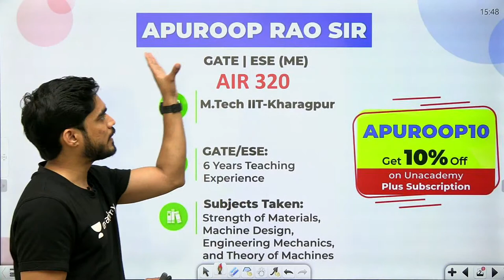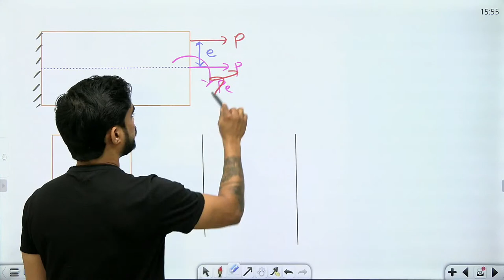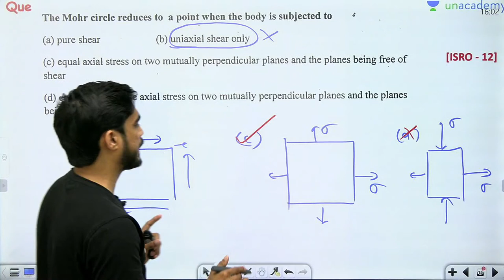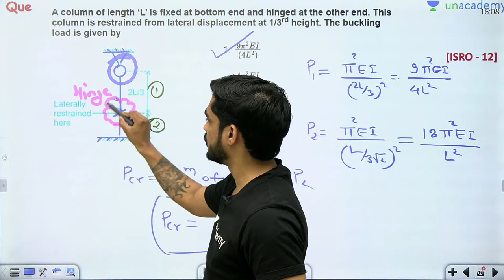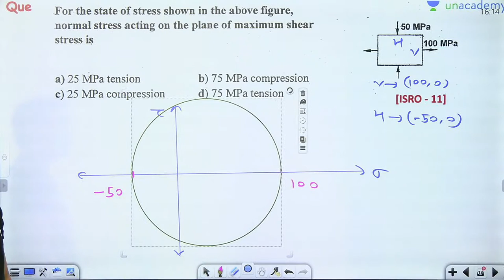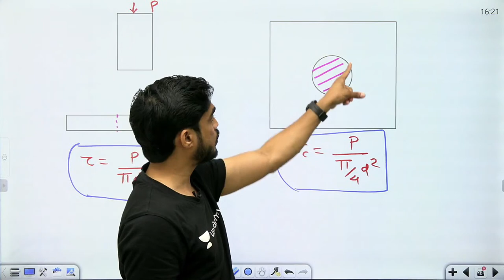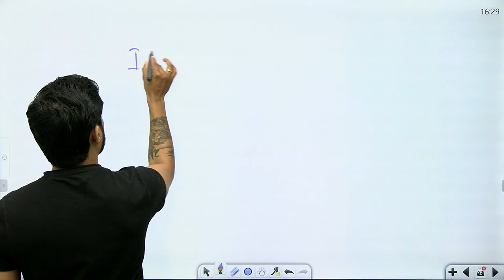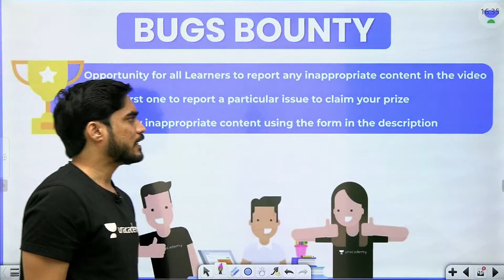ISRO PYQs of Strength of Materials | GATE 2022 | Apuroop Sir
Apuroop Telidevara and other Top Educators take classes on Unacademy App.

Unacademy Subscription Benefits:
1. Learn from your favorite Educator
2. Dedicated DOUBT sessions
3. One Subscription, Unlimited Access
4. Real-time interaction with Educators
5. You can ask doubts in live class
6. Limited students
7. Download the videos & watch offline

Get the GATE & ESE Iconic Advantage:
1. Personal Coach
2. Study Planner & Bi-weekly Reviews
3. Dedicated Doubt Clearing Space
4. Personalized Test Analysis
5. Study Booster Sessions
6. Preparatory Study Material
7. All the Unacademy Subscription Benefits